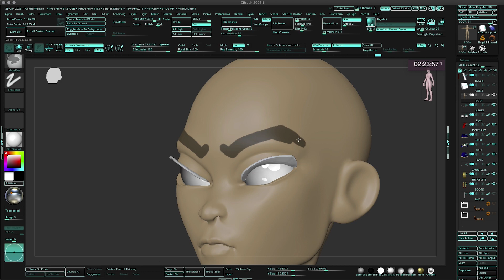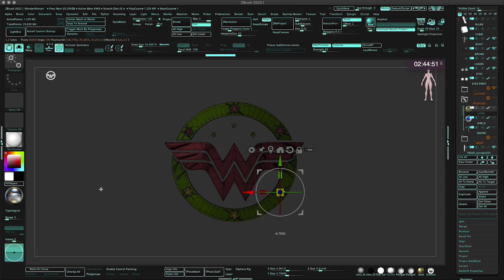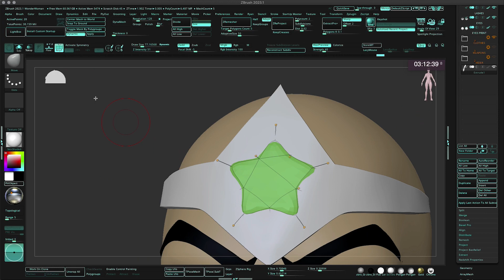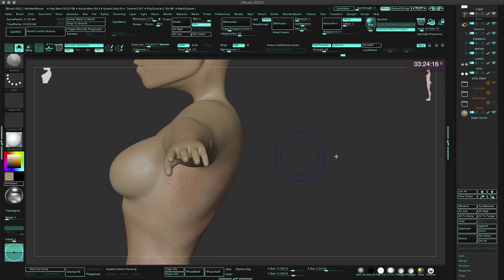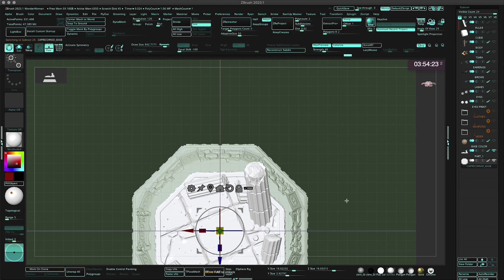Wonder Woman Commission-PART 2